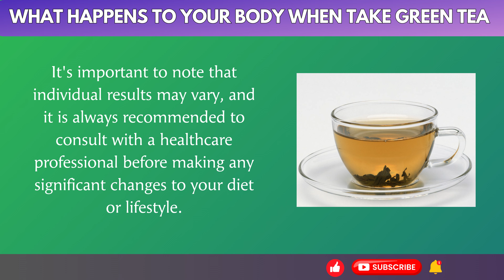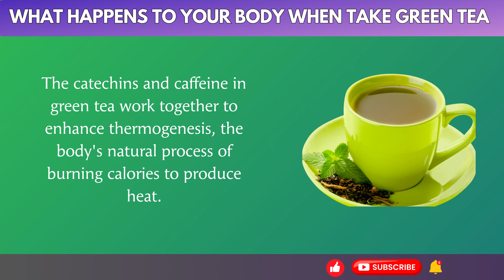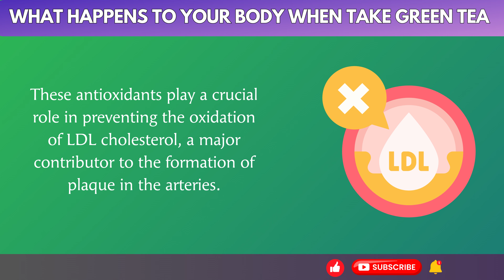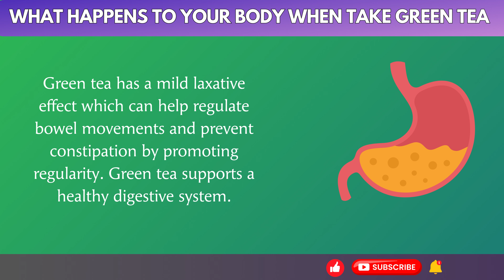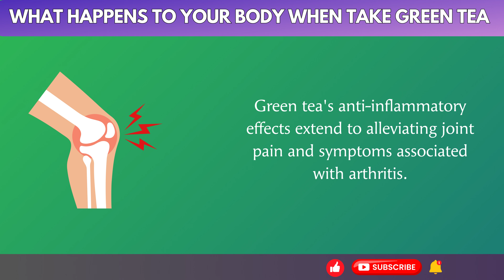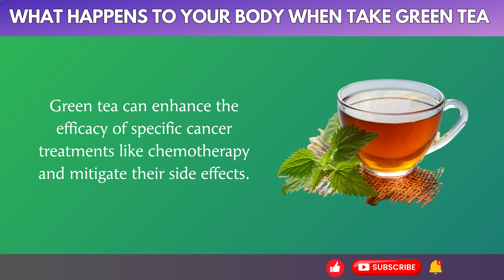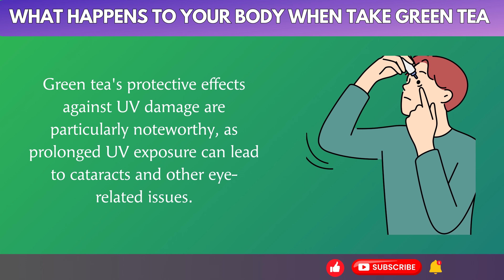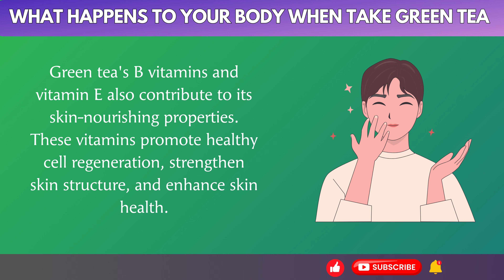Drink Green Tea Every Day, See What Happens to Your Body!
Unlock the amazing benefits of green tea! In this video, we take a deep dive into the science behind what happens to your body when you make green tea a daily habit. From boosted brainpower to surprising weight loss benefits, get ready to be amazed! But that's not all! We'll also reveal shocking side effects (that most people don't know about) and how much is too much. Is green tea the missing piece to your health puzzle? Watch to find out!

⏰Timestamps:
00:00 - Intro
00:49 - 1. Boosts Energy and Mental Focus
01:57 - 2. Supports Weight Loss and Metabolism
03:08 - 3. Promotes Heart Health
04:21 - 4. Enhances Digestive Health
05:29 - 5. Strengthens the Immune System
06:36 - 6. Fights Inflammation
07:48 - 7. Reduces the Risk of Cancer
08:55 - 8. Improves Eye Health
10:00 - 9. Supports Healthy Skin